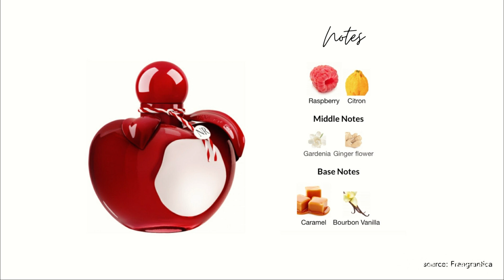Fragrance news May 2021-Stella Scented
The fragrance news round-up for May 2021:

Kilian -Straight to heaven Oud and musk
Victoria's secret -Bombshell oud
Chanel - Paris-Edinborough
Trussardi - Trussardi eau de parfum
Gucci- Garden
Jil Sander - Sun parfum, Sun Man
Luis Vuitton - Imagination
Nina Ricci - Extra rouge
Juicy Couture - It's sunny hunny
Diptyque - Ilio
Mancera - Lovely garden
Carolina Herrera - Amethyst haze
Michael Kors - Journey extreme
Joop - Joop Homme eau de parfum
La Perla- La perla signature eau de parfum
Miu Miu - Daring darling
Miu Miu - Eyes on me
Miu Miu - Head in the clouds
Miu Miu - Serial player